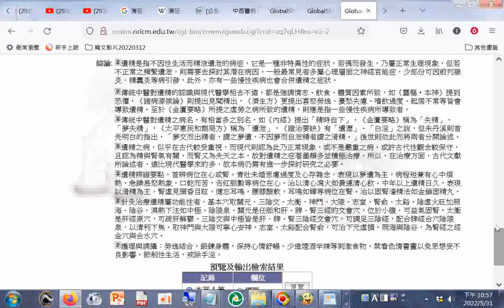夢遺或遺精症的護理與調攝...禁看色情書畫以免思想受不良影響，節制性生活，戒除手淫。+GlobalShare 3.1 中西醫病名對照大辭典_病名_男性生殖器官之其他疾患20220531